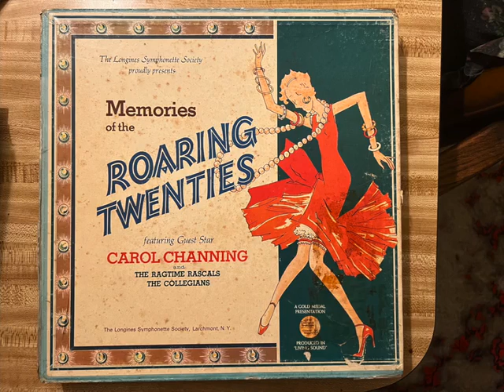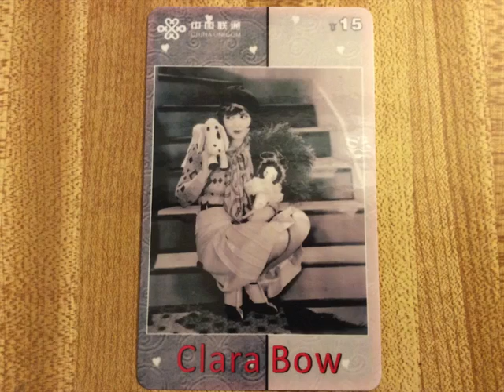"Me and My Shadow" Collegians and the Ragtime Rascals from Memories of the Roaring Twenties Longines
This recording is very special to me because it comes from a 5 lp box set put out by the Longines Symphonette Society entitled Memories of the Roaring Twenties. I couldn't afford this expensive box set so asked my parents to get it for me as a Christmas present. On  early Christmas morning I tore open the wrapping, thanked my parents and took my new present and went to my room and shut the door and played the 1st lp. When I shut that door to my room I was shutting out the outside world with my parents boring Glenn Miller Swing music and the rock and roll noise of my own generation. In my room I was in my own world where I could enjoy my music. I didn't just sit in a chair and listen to it either. I danced around and sang along to the music on this lp. I lived it. I was alone listening to this kind of music that no one else liked. It was only Me And My Shadow listening. Yes, there were very few older record collectors who liked this music too that went to the Jazz Man record shop but they were in their 40's or older and didn't welcome a kid like me. I was an intruder. The older collectors would tell me to go and listen to Elvis and I had no place listening to early jazz. I told them this is my music and they could go to heck. Well, not exactly heck. I am still shutting that door and leaving the lousy crazy world outside that doesn't approve of me or my music. They can all still go to heck. I still sing and dance around to my records as I have for over 60 years. Sure I like the music on the original 78's the most but these Roaring Twenties lp's are in Stereo and have some of the songs I like so much.